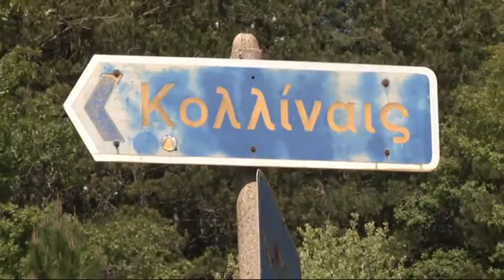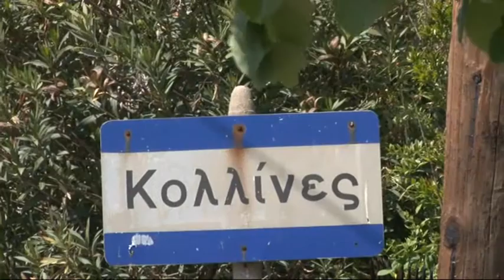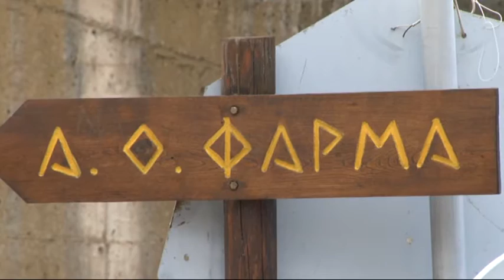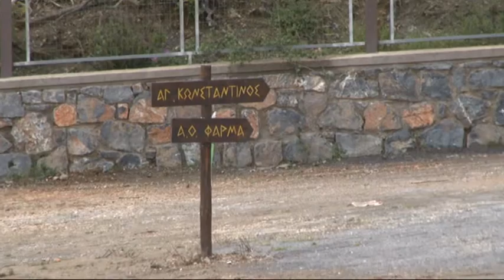Skiritida Run: Η βόλτα του a-s στη Σκιρίτιδα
Skiritida Run: Δείτε τη διαδρομή